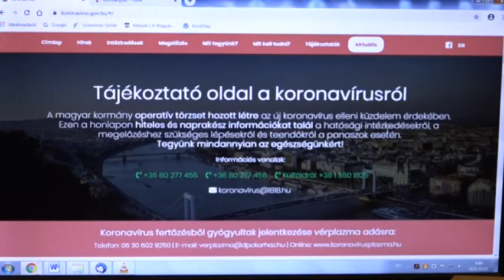Elkezdődött a lázmérés az oktatási intézményekben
Csütörtöktől mindenki csak testhőmérséklet-mérés után, lázmentesen léphet be az óvodákba és az iskolákba, a gyerekeken kívül az intézmény pedagógusai és a személyzet is - közölte Müller Cecília országos tisztifőorvos a koronavírus-járvány elleni védekezésért felelős operatív törzs online sajtótájékoztatóján.  Az elmúlt 24 órában 1322 fővel emelkedett a beazonosított fertőzöttek száma és elhunyt 17 beteg.